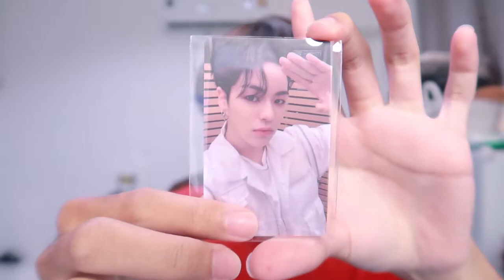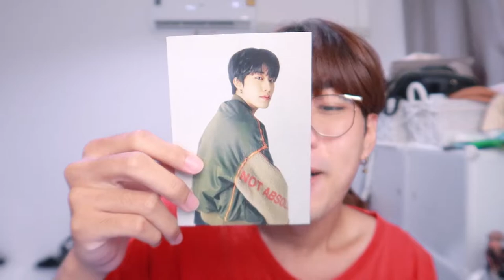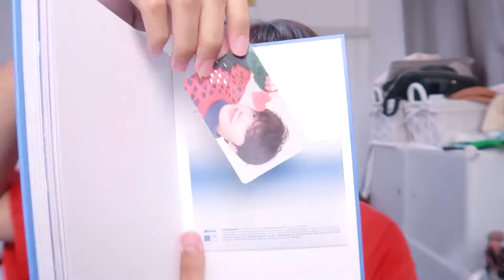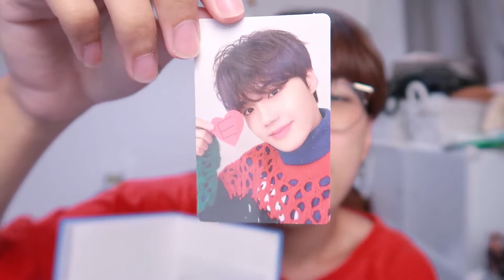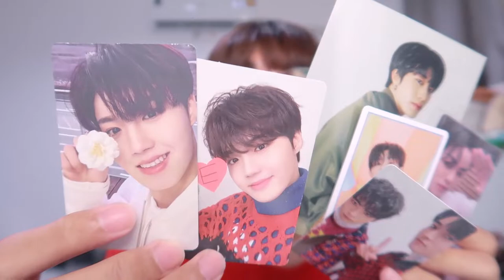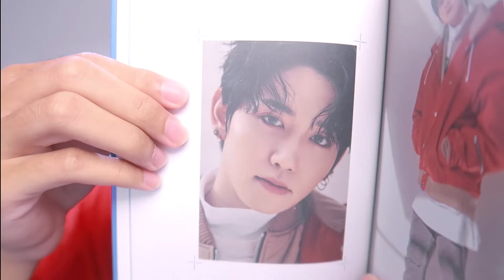แกะอัลบั้ม 💎 treasure second step : chapter one ♥️ เหนือเมนไปอีก ! | nusyeon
แกะอัลบั้ม วงที่ฉันรักส์ ! Treasure ลุ้นการ์ดกันจ้ะ ว่าได้เมมเบอร์คนไหนนน ~